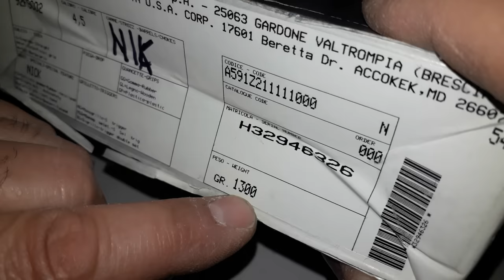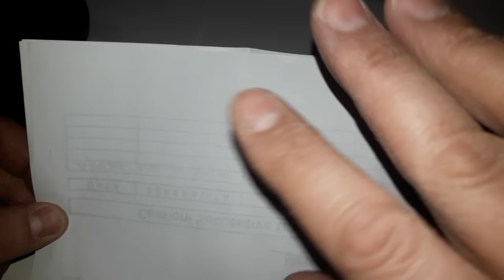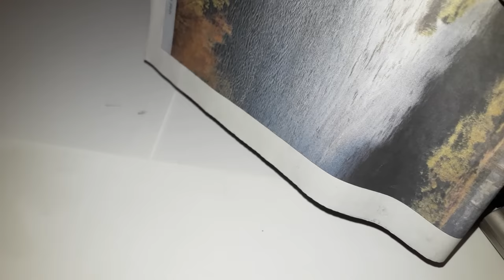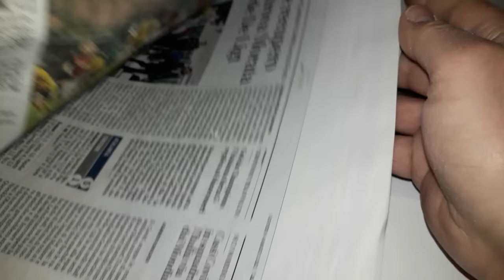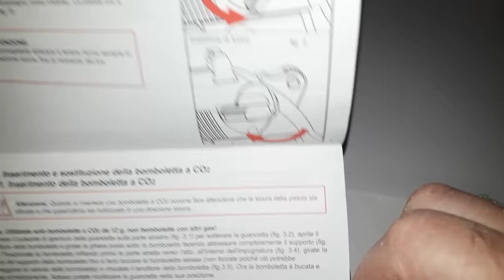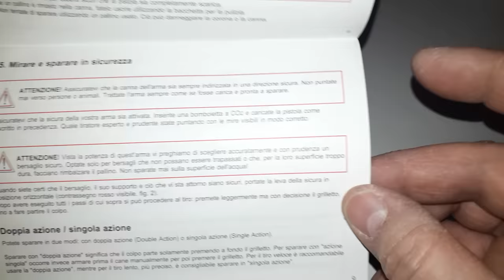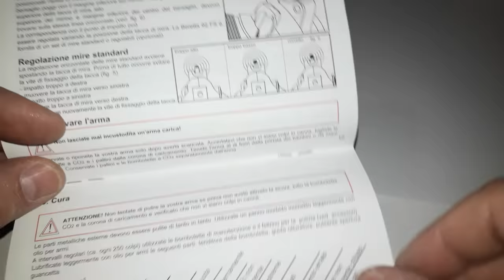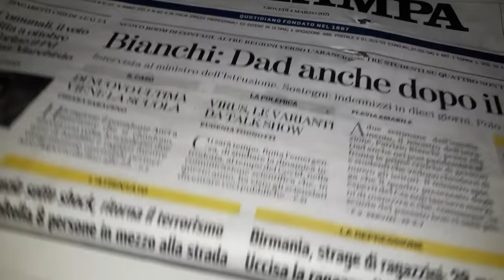Pistola mod 92Fs Co2 Umarex finitura inox cal 4,5 inferiore a 7,5 joule con piccola prova sparo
Pistola mod 92Fs Co2 della Umarex finitura inox cal 4,5 inferiore a 7,5 joule con piccola prova sparo, smontaggio gruppo carrello canna dal castello e caricamento

Umarex mod 92Fs Co2 pistol with stainless steel finish cal 4.5 lower than 7.5 joules free sale to adults with small test shot, disassembly of the barrel slide assembly from the castle and loading